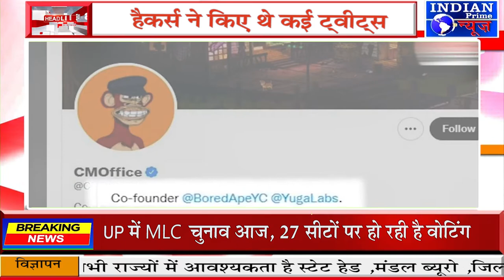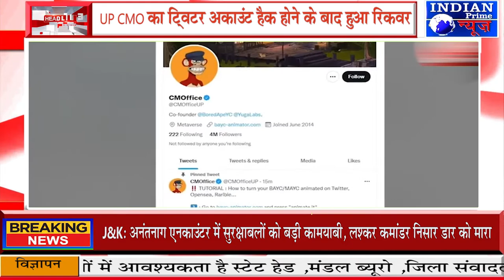IPN NEWS -UP CMO का ट्विटर अकाउंट हैक होने के बाद कुछ घंटों के भीतर हुआ रिकवर